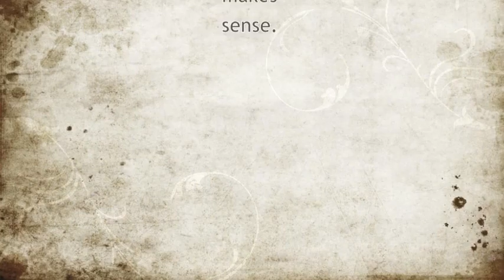Project named 73seconds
How long is a transition from something being a joke to taking it seriously… ?
It's not 73seconds I know.